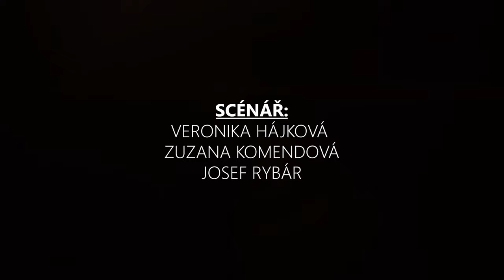VÁNOČNÍ ZÁBAVA VE SVĚTĚ 5 (Stůl na soutěž v páce)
Další ZABAVAVESVETE je tu!

HUDBA:
Audiorezout: Brilliant Island (intro)
Ikson: Christmas
Got Jax: Dogtown (závěrečné titulky)

NÁŠ TÝM:
SCÉNÁŘ: Josef Rybár, Veronika Hájková, Zuzana Komendová
ZÁBĚRY Z DRONU: Pavel Kolinský, YT  @pavelfpv1280
ILUSTRACE: Markéta Zikmundová
POŘADEM PROVÁZELI: Josef Rybár,  Veronika Hájková, Zuzana Komendová
GRAFIKA: Josef Rybár
KAMERA A STŘIH: Josef Rybár
REŽIE: Josef Rybár